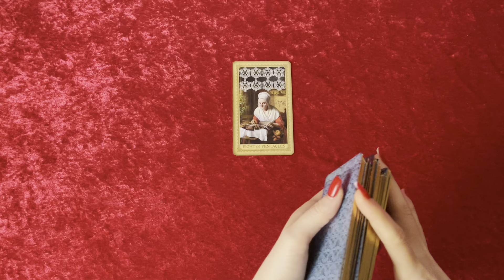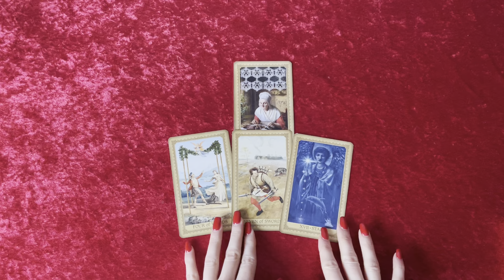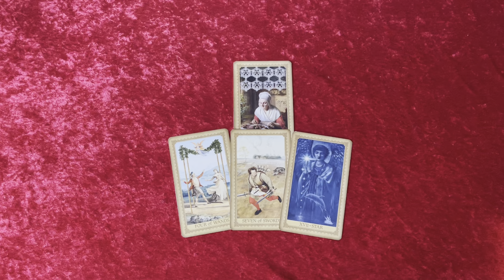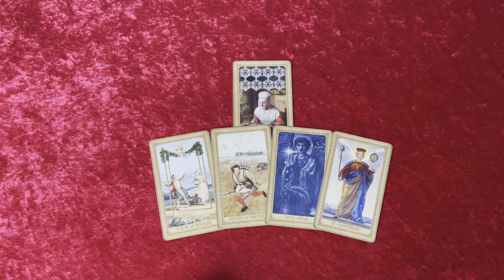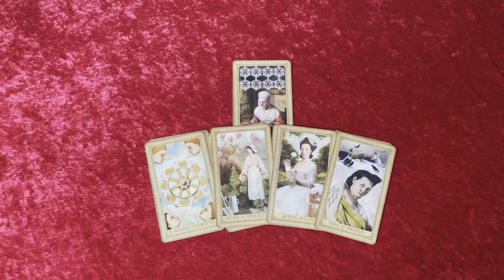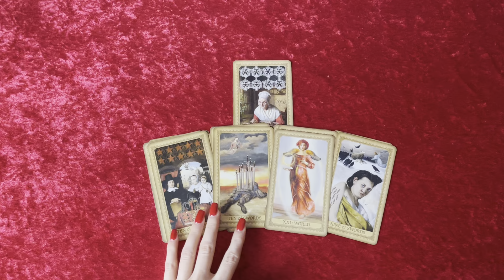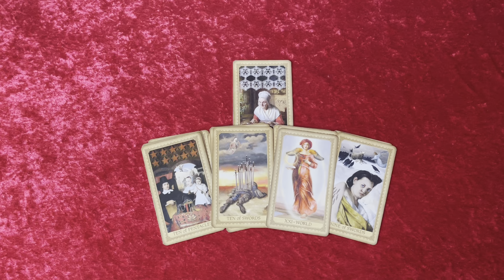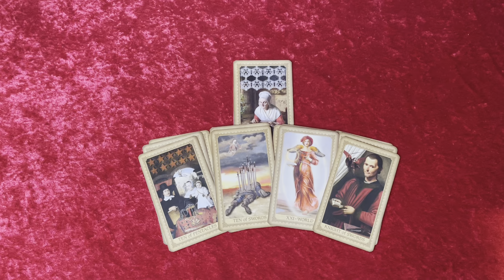Was ist dein aktuelles Problem? 🙈 Hast du überhaupt eins?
Mein zweiter Kanal: WiktorijaTarot